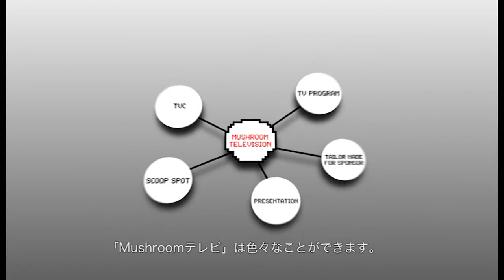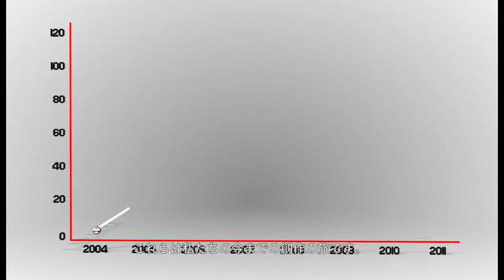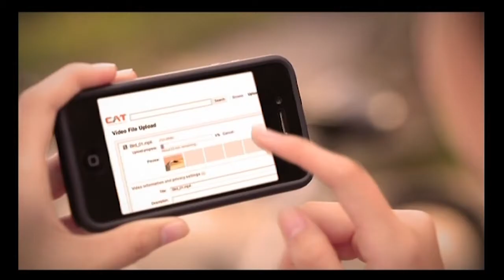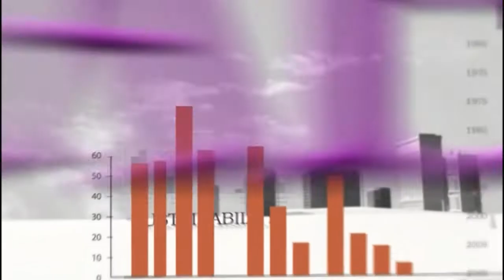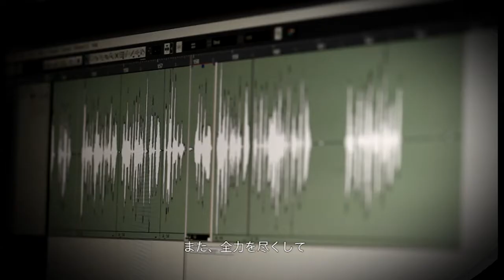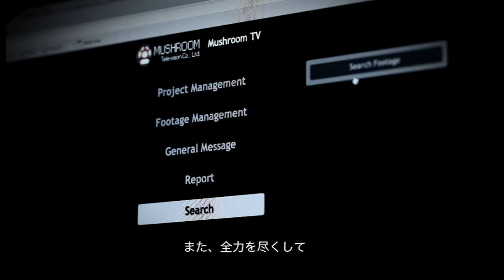Mushroom TV Credential 2012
Mushroom Television Credential 2012
Service Production Design
Thailand